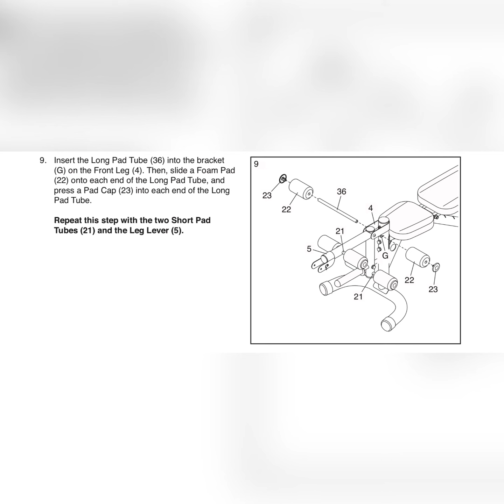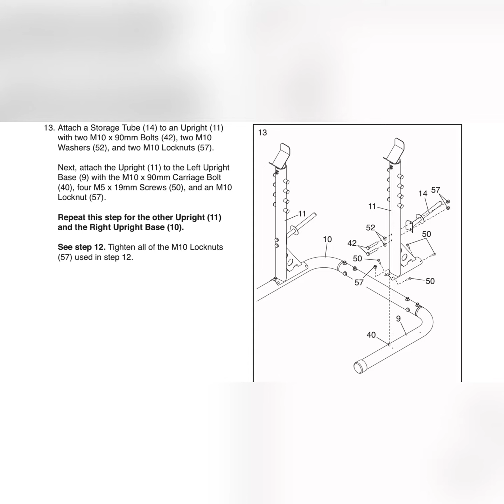Weider XRS 20 Assembly Instructions with Pictures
Weider XRS 20 Olympic Bench and Rack combination provides the versatility you need to build the body you want. The XRS 20 is adjustable uprights are made to fit Olympic-sized barbells and some standard-sized barbells. With additional adjustable safety spotters that measure an impressive 9.5â€ long, youâ€™ll get all the safety and support you need during your workout. The XRS 20 allows you to work out with the bench and uprights together or separately, turning the uprights into a premium squat center and the bench into a classic multi-position workout station for performing a variety of ab and weight workouts.